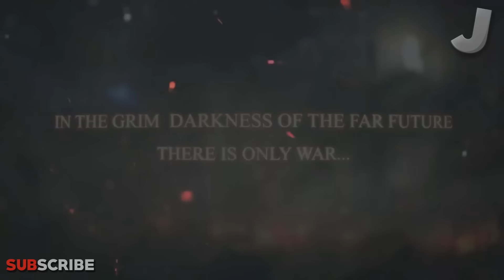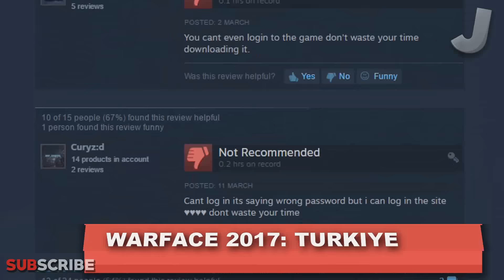Top 5 NEW FREE TO PLAY Steam Games (MARCH 2017)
Here are the Top 5 NEW FREE TO PLAY Steam Games (March 2017) List! In this video I will show you the Top 5 NEW FREE TO PLAY Steam Games (March 2017)! Some of the games on this list are multiplayer online games, meaning that you can play with people online from all over the world. We have a new FPS in this video, a new third person shooter, and much more! If you would like to see more of these monthly top 5/10s of new free to play steam games, then drop a like to show me that you enjoyed this video!

Honorable Mentions ▼
• These games did not make the cut to be reviewed, but never the less you should still check them out!

MUSIC INFORMATION ▼
• INTRO: Lana Del Rey - West Coast (Stint Remix)
• OUTRO: 20syl - Voices feat. Rita J